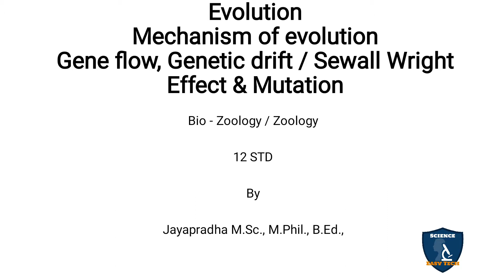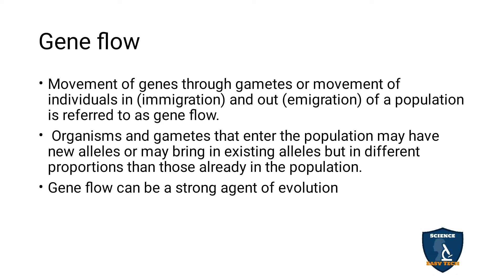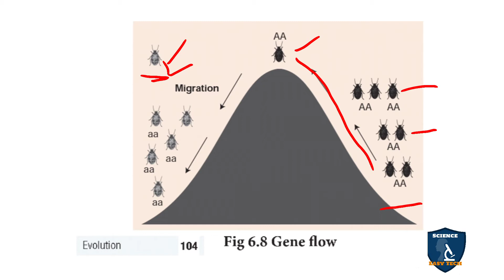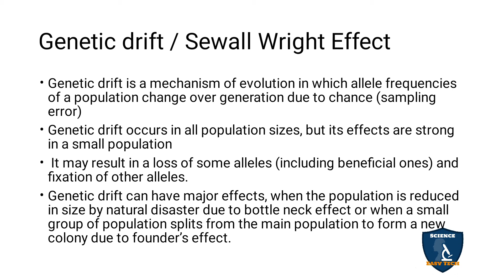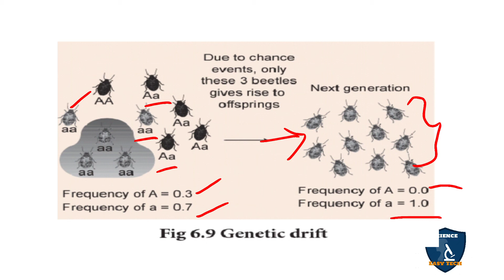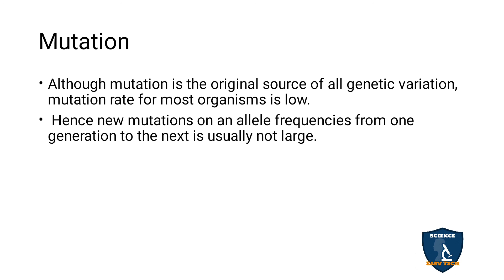Genetic Drift in Tamil I Evolution I Zoology | Class 12 | TNSCERT/CBSE | NEET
Genetic Drift in Tamil | Evolution | 12 Class Zoology | Science Easy Tech
Class: 12th
Subject: Biology/ Zoology
Unit: 2
Chapter 6: Evolution
Syllabus: CBSE / TNSCERT
Topics: Genetic Drift in Tamil
Gene flow
Genetic drift / Sewall Wright Effect
Mutation